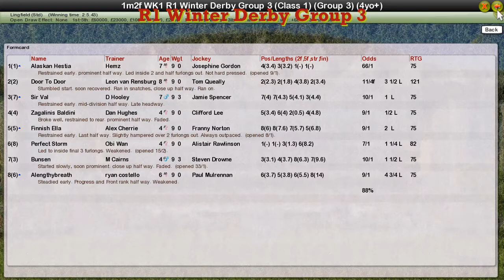FR WK1 R1 Winter Derby Group 3